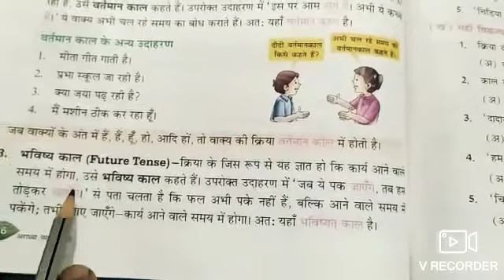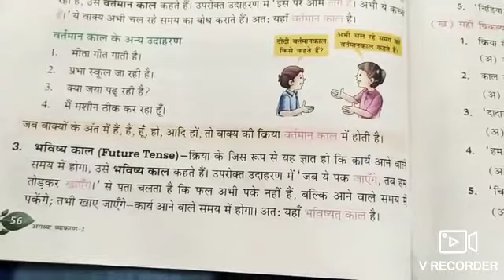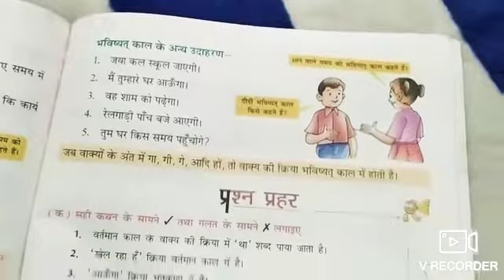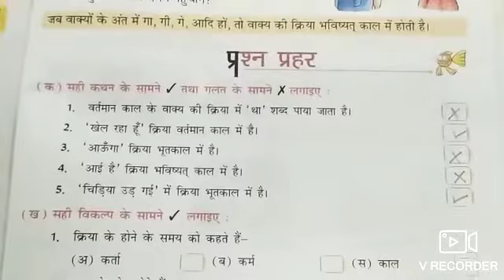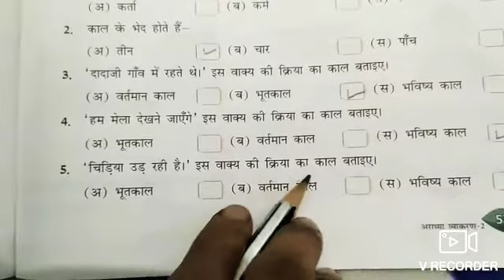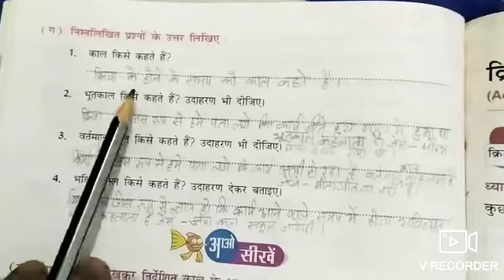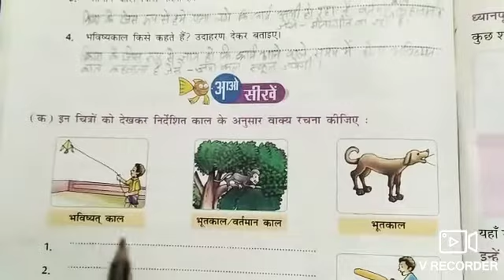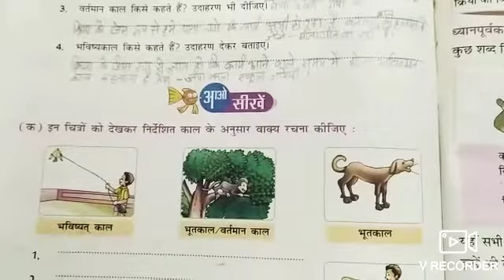Class 2nd hindi chapter 11 part 2